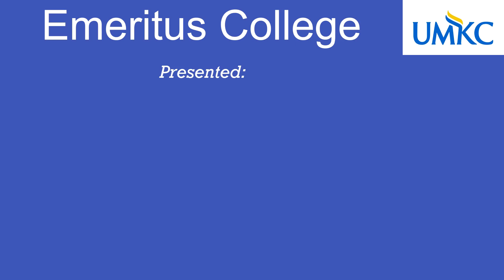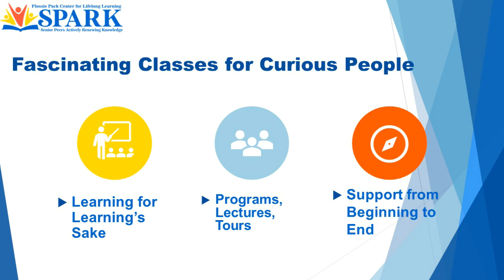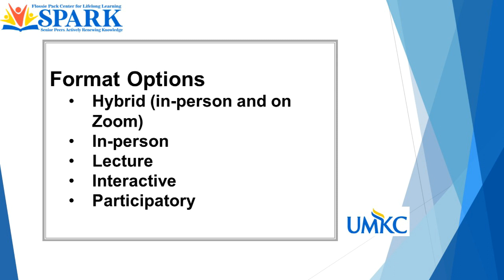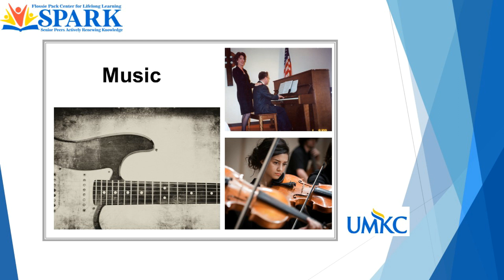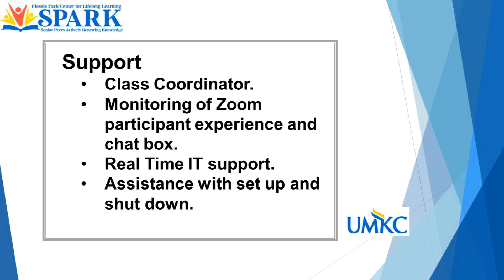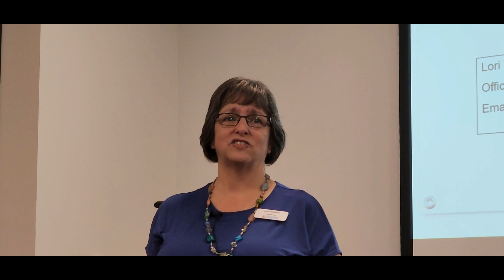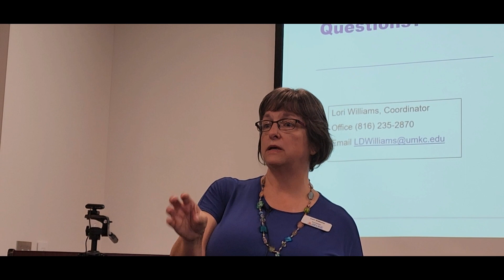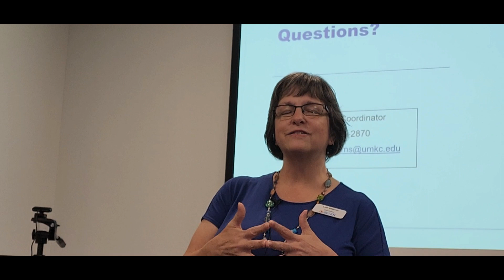SPARK your Passion for Teaching!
On August 14, 2023, Lori Williams, Coordinator and Curriculum Committee Member of SPARK, presented a Special Program entitled "SPARK your Passion for Teaching!" to an audience of emeriti at the Emeritus College of the University of Missouri-Kansas City.
Lori explained how SPARK organizes the courses that they offer and how much they would like to see emeriti of UMKC to become inspired teachers of their own specialties, hobbies or interests through courses offered by, marketed by, and exquisitely supported by the SPARK organization.  They even pay a limited honorarium if you want to talk more about what interests you. Attentive audiences await you!
This is a Special Program, interspersing with the monthly programs by the Emeritus College at UMKC for its members, partly present in person and partly remotely.